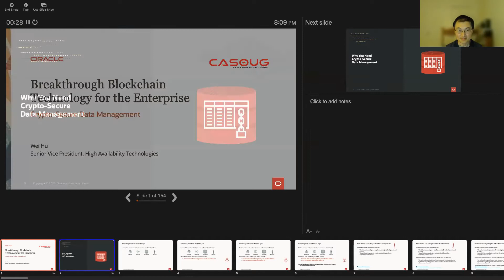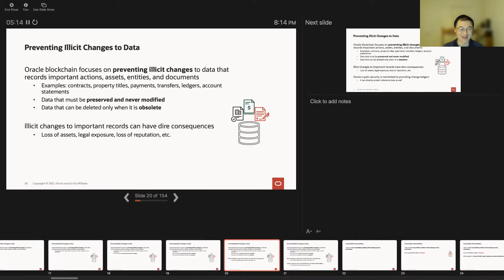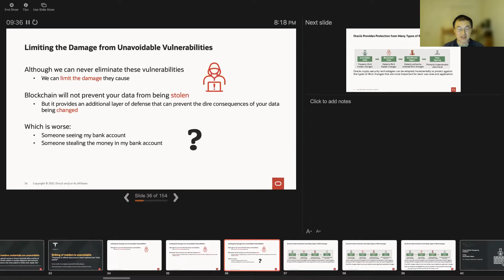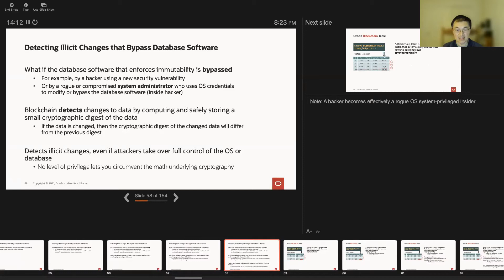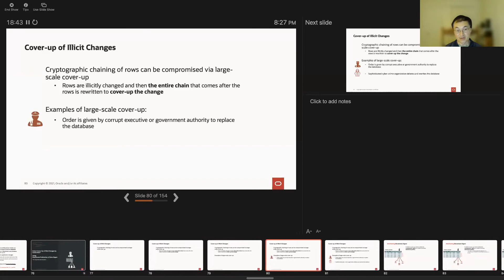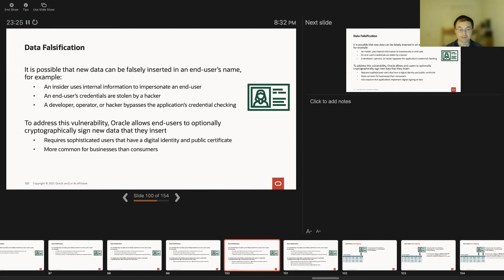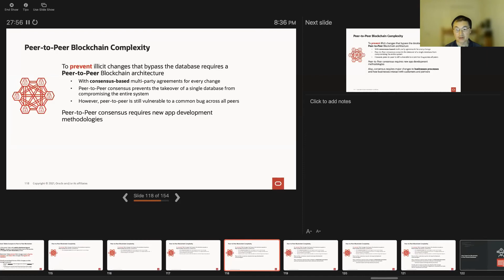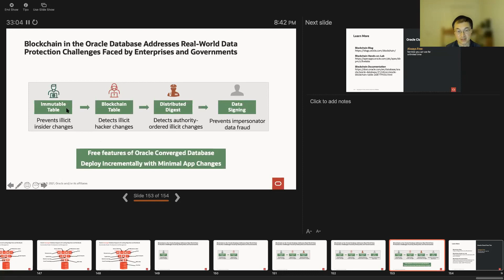Wei Hu: Blockchain in Oracle Database – Crypto Secure Data Management